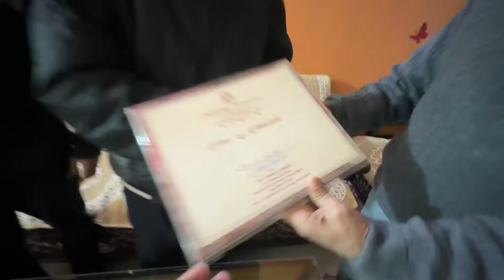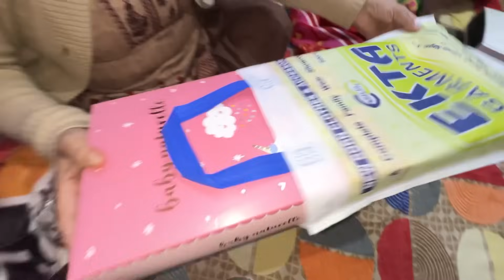Hamare ghar aayi khushkhabri | Pahadi Lifestyle Vlog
Hello dosto,

Aaj hum reveal karne ja rhe hai wo good news jiska hum sabhi ko intezar tha… aaiye aap bhi hmare sath is good news me shamil ho jaye… aur jada se jada aashirwaad de🙏🏻😍

Hamare ghar aayi khushkhabri
Pahadi Lifestyle Vlog
Gharwalo ne milkar sunai khush khabri
Good news
Pahadi Family Vlog
Pahadi family
Good news reveal
Excited
Excitement
Happy
Happy family
New member in the house
New family member
Welcoming a new team member
Welcoming a new family member
Reveal
New born baby
Baby girl
Baby boy
Radha rani
Radha
Kanha
Grandparents
Parents
Chacha chachi
Pahadi dish
Moli ki thichwadi
Pahadi moli
Desi moli
Paneer angara
Daal chawal
Recipe of paneer angara
Recipe of pahadi dish
Tasty pahadi dish
Famous pahadi dish
genyoutube
save youtube video
beautiful video
save youtube shorts video
youtube studio com
yt studio youtube com
youtube creator studio
yt video
youtube tag finder
you tube com studio
studio youtube com channel
norton family
foster parents
family story
family tree design
family tree
google family
family activities
Sourav joshi
Armaan Malik
Elvish yadav
Rahul Kuriyal
Divya Sundriyal

Note: All the Music/Song used in this video belong to the owner🙏🏻